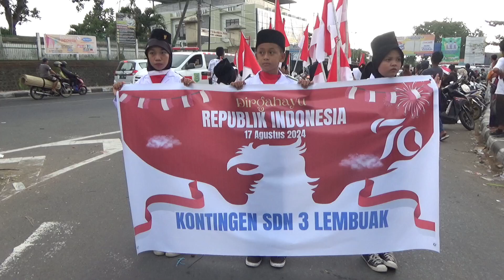Karnaval 17 Agustus Lucu dan Kreati || Barisan Lucu di Karnaval Kemerdekaan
Merayakan hari kemerdekaan 17 Agustus dengan berbagai macam jenis pakaian dan atribut yang lucu yang di memeriahkan oleh anak-anak, orang tua dan remaja tonton terus videonya...!!!